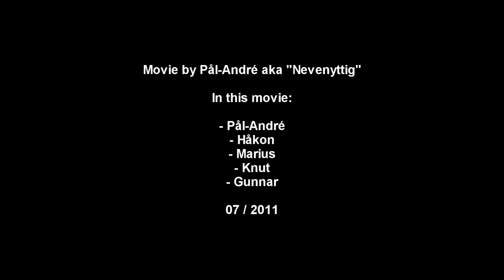GoPro: Cliffjumping in Portugal - 1080p - Pego Do Inferno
GoPro Cliffjumping in Portugal - 1080p

In Pego Do Inferno, Tavira, Portugal.